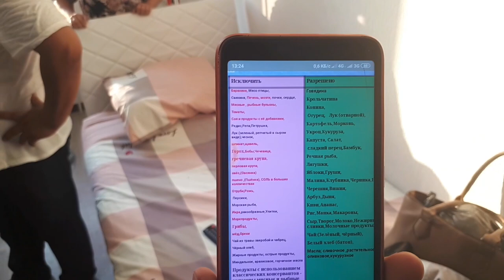ЭРКИНАКА КАТТА ТАШВИШДА САНЖАРБЕКНИ АХВОЛИ ЖУДА ОГИР...